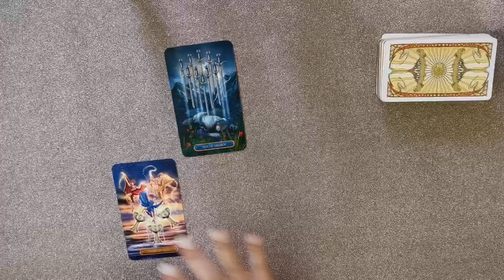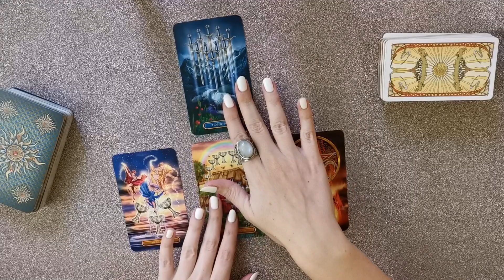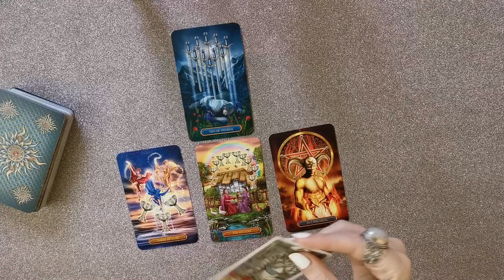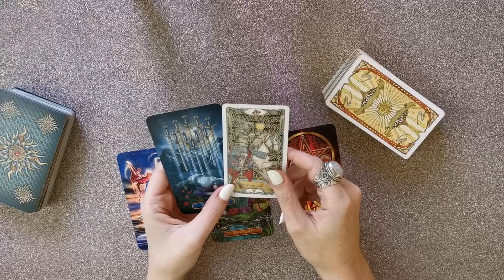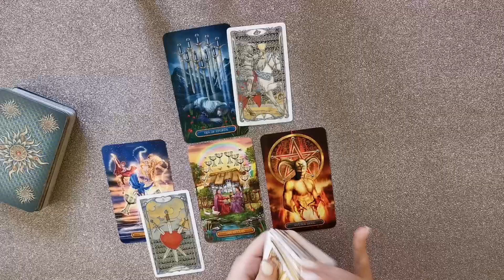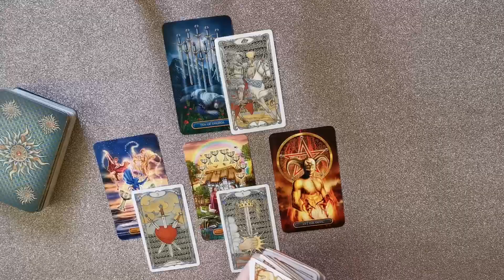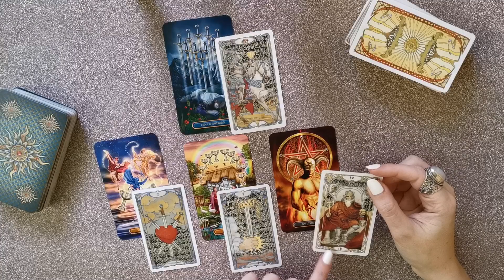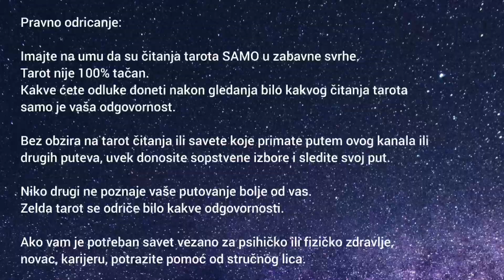Vaga - 💰Februar/Mart Karijera, novac, uspeh